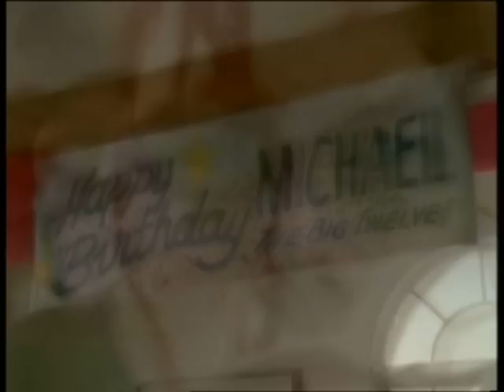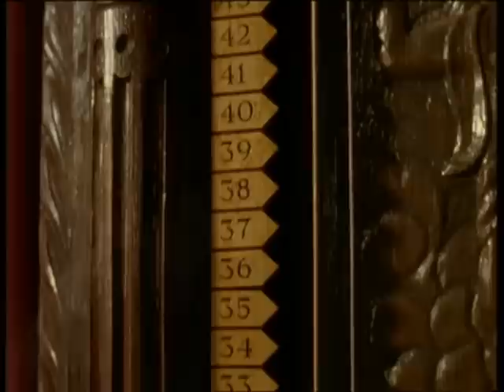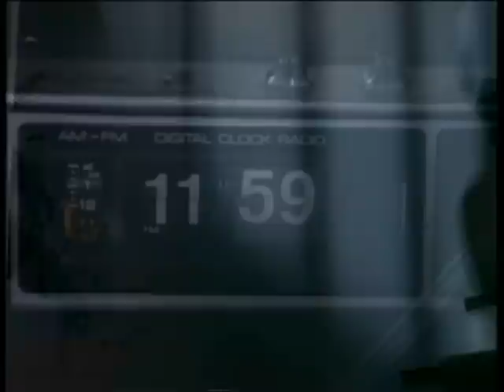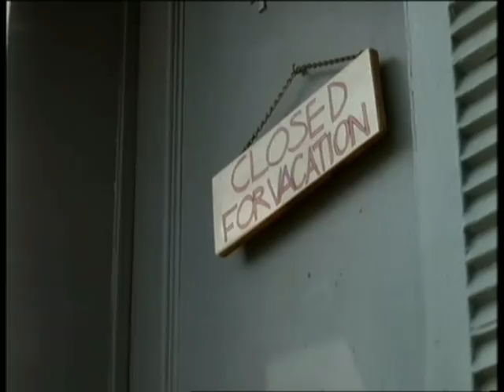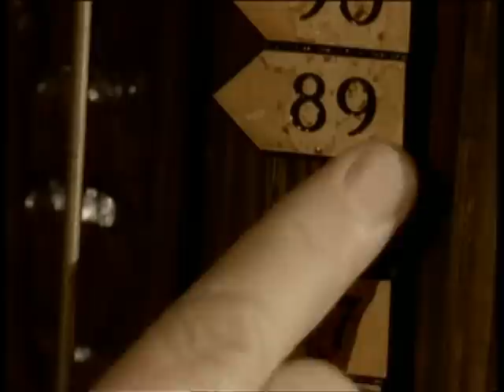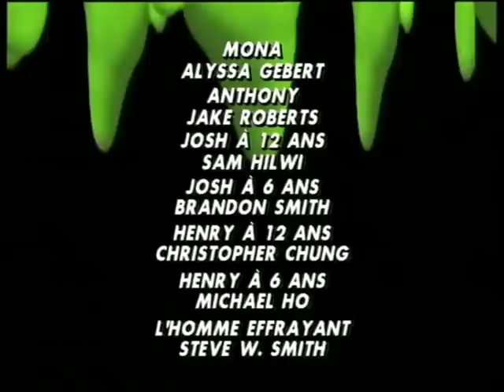CHAIR DE POULE - L'HORLOGE MAUDITE ( VF)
Cette série, destinée aux enfants, est une anthologie d'histoires horrifiques et fantastiques.
Chaque épisode, sauf épisodes doubles ou triples, fonctionne indépendamment des autres, chacun mettant en scènes des personnages et des situations différentes.
Cependant, tous les épisodes reposent plus ou moins sur le même principe : Les protagonistes, toujours des enfants ou des adolescents entre 8 ans et 14 ans, se retrouvent confrontés à un phénomène inexplicable et terrifiant, incarné le plus souvent par un objet ou une créature bien spécifique (un appareil photo, un pantin, une horloge, un loup-garou, un masque, une momie etc.).